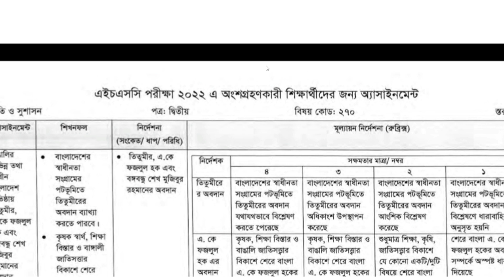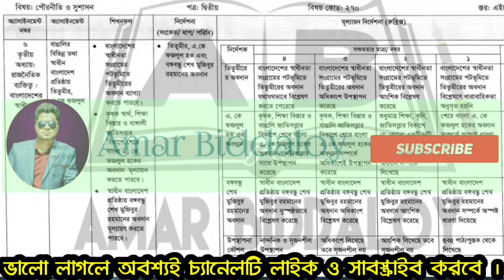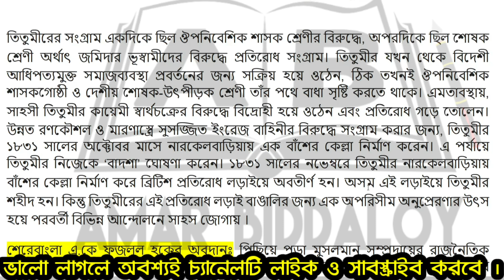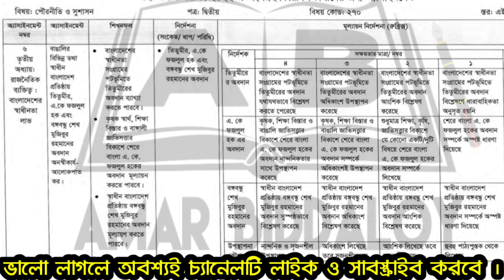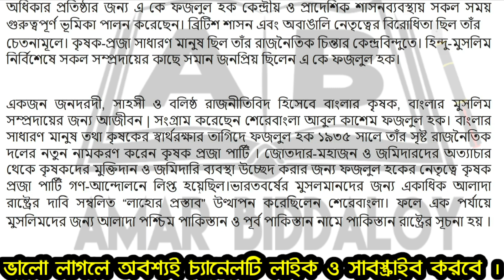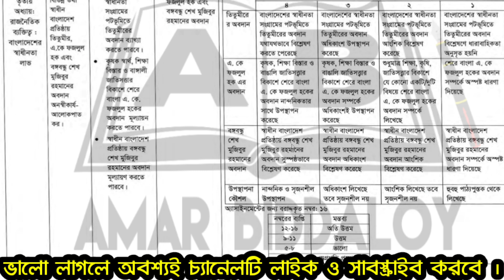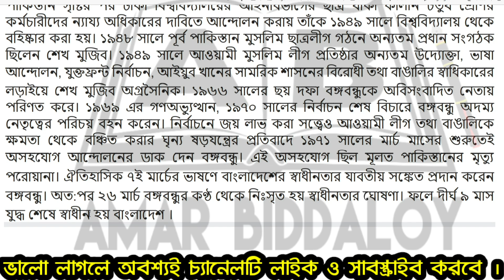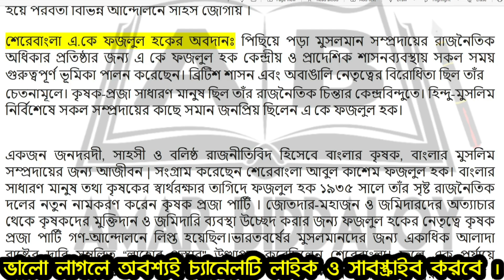দ্বাদশ শ্রেণীর অ্যাসাইনমেন্ট ২০২২ পৌরনীতি ১৩ সপ্তাহ || inter 2nd year civics assignment 13th week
releated keywords:

দ্বাদশ শ্রেণীর অ্যাসাইনমেন্ট ২০২২ পৌরনীতি ও সুশাসন ১৩ সপ্তাহ
দ্বাদশ শ্রেণীর অ্যাসাইনমেন্ট ১৩ সপ্তাহ পৌরনীতি ২০২২
দ্বাদশ শ্রেণীর অ্যাসাইনমেন্ট ২০২২ পৌরনীতি ১৩ সপ্তাহ
একাদশ শ্রেণির এসাইনমেন্ট ১৩ সপ্তাহ পৌরনীতি
একাদশ শ্রেণির এসাইনমেন্ট পৌরনীতি
১৩ সপ্তাহের এসাইনমেন্ট দ্বাদশ শ্রেণি
12th week civics assignment hsc 2022
পৌরনীতি এসাইনমেন্ট ১৩ সপ্তাহ
দ্বাদশ শ্রেণির ১৩ সপ্তাহের এসাইনমেন্ট
পৌরনীতি ও সুশাসন অ্যাসাইনমেন্ট
দ্বাদশ শ্রেণীর অ্যাসাইনমেন্ট ১৩ সপ্তাহ
দাদ্বশ শ্রেণির এসাইনমেন্ট
দ্বাদশ শ্রেণির এসাইনমেন্ট
অ্যাসাইনমেন্ট দ্বাদশ শ্রেণি
hsc assignment 2022 13th week
দ্বাদশ শ্রেণীর অ্যাসাইনমেন্ট ২০২২ ১৩ সপ্তাহ
hsc 13th week assignment 2022
hsc 2022 assignment 13th week
civics assignment hsc 2022
13 week assignment class 12
hsc assignment 2022 13th week civics
অ্যাসাইনমেন্ট ২০২২ দ্বাদশ
১৩ সপ্তাহের এসাইনমেন্ট hsc 2022
13 week assignment hsc 2022
পৌরনীতি এসাইনমেন্ট
একাদশ শ্রেণির অ্যাসাইনমেন্ট ১৩ সপ্তাহ
একাদশ শ্রেণির এসাইনমেন্ট 13 সপ্তাহ
১৩ সপ্তাহের এসাইনমেন্ট
hsc 13 week assignment civics
hsc 2022 assignment
hsc 2022 assignment 13th week answer
hsc 2022 assignment 13th week civics
hsc assignment 13th week
civics assignment hsc 2022 13 week
inter 2nd year assignment 13th week
talukdar helpline
একাদশ শ্রেণির এসাইনমেন্ট
তেরো সপ্তাহের এসাইনমেন্ট
এসাইনমেন্ট দ্বাদশ শ্রেণি
দ্বাদশ শ্রেণির এসাইনমেন্ট ২০২২
দ্বাদশ শ্রেণীর অ্যাসাইনমেন্ট 2022
একাদশ শ্রেণির এসাইনমেন্ট
দ্বাদশ শ্রেণির এসাইনমেন্ট
অ্যাসাইনমেন্ট ২০২২ দ্বাদশ
এসাইনমেন্ট দ্বাদশ শ্রেণি
দাদ্বশ শ্রেণির এসাইনমেন্ট
দ্বাদশ শ্রেণির এসাইনমেন্ট ১৩ সাপ্তাহ
hsc assignment 2022
13 week assignment hsc 2022
assignment hsc 2022 13th week
2022 hsc assignment
assignment
civics assignment
১৩ সপ্তাহের এসাইনমেন্ট একাদশ শ্রেণি
inter 2nd year assignment
অ্যাসাইনমেন্ট দ্বাদশ শ্রেণি
এইচএসসি এসাইনমেন্ট ২০২২ পৌরনীতি ১৩ সপ্তাহ
স্বাধীন বাংলাদেশ প্রতিষ্ঠায় তিতুমীর একে ফজলুল হক এবং বঙ্গবন্ধু শেখ মুজিবুর রহমানের অবদান অনস্বীকার্য